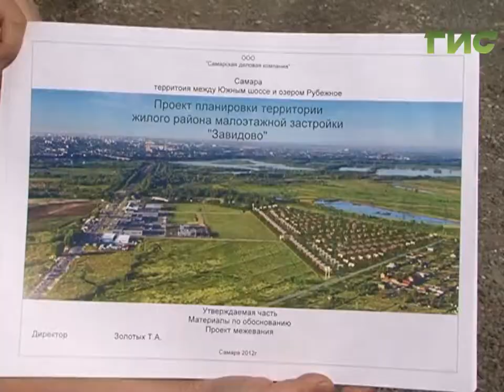Жители коттеджного поселка "Завидово" в Куйбышевском районе борются за справедливость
Отрезанными от города, да еще и без газа и воды остались жители поселка Завидово. Пять лет назад почти 200 семей купили здесь участки. Людям обещали красивую жизнь в коттеджном поселке с развитой инфраструктурой. Но в результате жители вынуждены за свой счет приводить в порядок дороги и вывозить мусор.